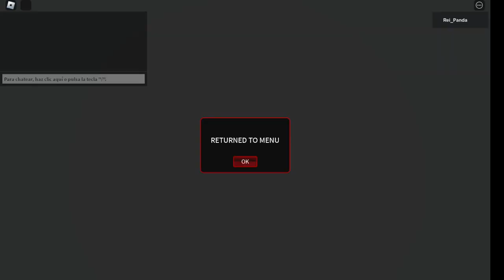Michael's Zombies | Como ganar creditos rapido! 1k en 8 minutos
estrategia que se me ocurrio porque estaba aburrido y me parecio graciosa hacerle video